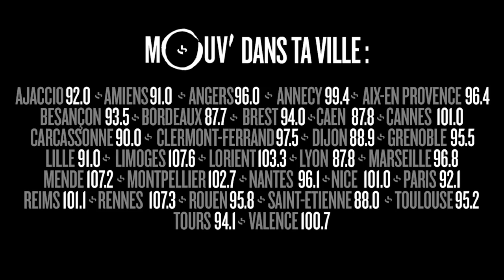ROI HEENOK : "Prodigy, Benoit XVI, Macron, Lacrim..."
Yasmina Benbekai a rencontré Le Roi Heenok à Montréal pour Mouv'13 Actu.
Il parle de Prodigy, du rap français, d'Emmanuel Macron, de son futur dans le rap...